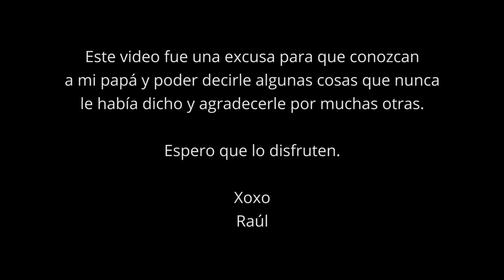¡¡¡DAD CHEERIOS CHALLENGE, DIA DEL PADRE!!! Feat. Mi Papá | RaulAlejo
Este video es una excusa para desearle a mi papá un ¡Feliz día del Padre! Y decirle algunas cosas que nunca le había dicho antes.

Gracias por su apoyo siempre!!!

Les loveo!